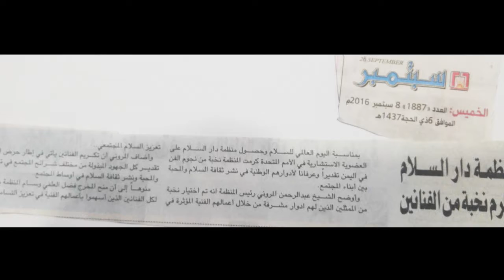#- الشيخ المروني يكرم كبار المخرجين والممثلين في الدراما اليمنية منظمه دار السلام